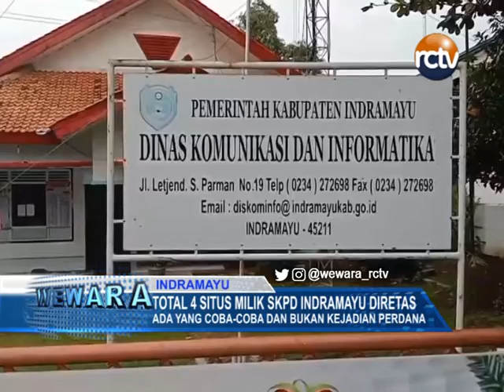Total 4 Situs Milik SKPD Indramayu Diretas